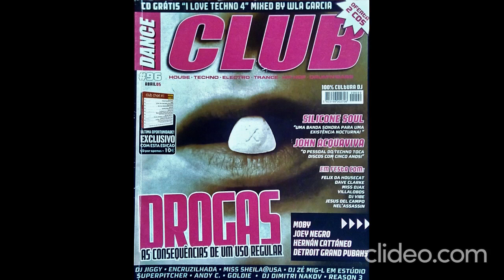Wla Garcia – I Love Techno 4 (CD Mixed) 2005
PT - Este CD saiu grátis com a revista de música de dança portuguesa Dance Club em Abril 2005.

ENG - This CD came out free with the portuguese dance music magazine Dance Club in April 2005.